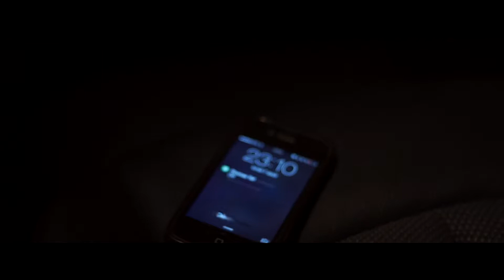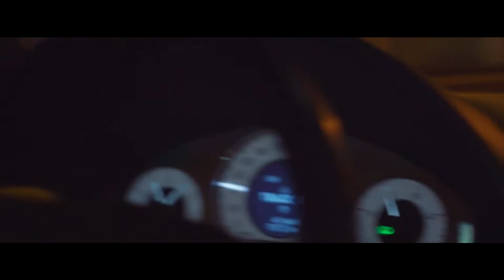- CLK NIGHT ROAD -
A Film By Thomas Louvel
Sony A5100/A6000
Lens:  kit lens 16/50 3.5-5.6
            sony 50 MM f1.8

Song :
A Thousand Years by David A. Molina